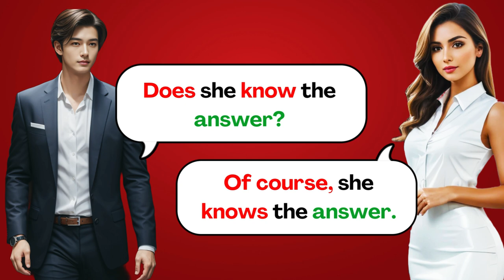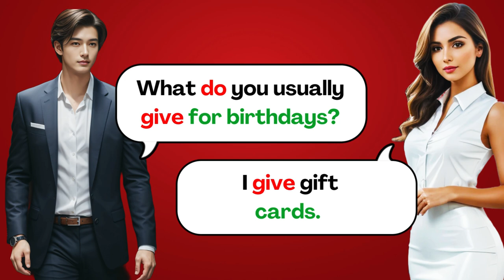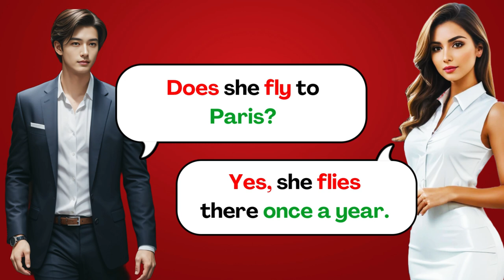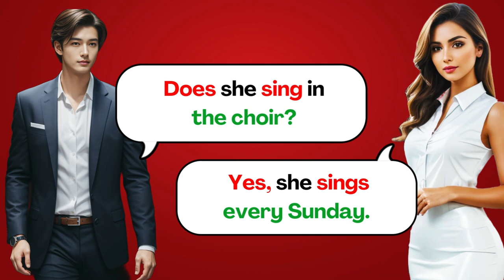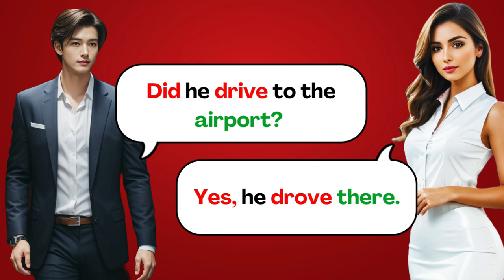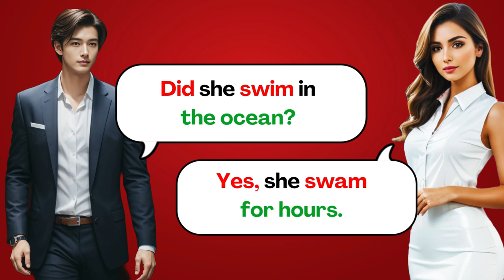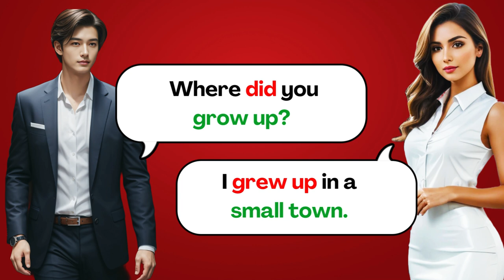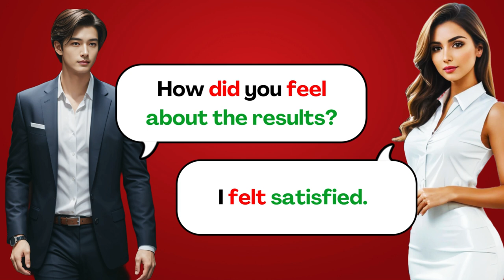Master the 100 essential irregular verbs and stand out in any conversation | English Practice...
Master the 100 essential irregular verbs and elevate your English fluency! In this video, you'll learn the most important irregular verbs through easy examples and practical tips. Whether you're preparing for an exam or simply want to sound more natural in conversations, this is the perfect guide for you. Watch, practice, and take your English skills to the next level!